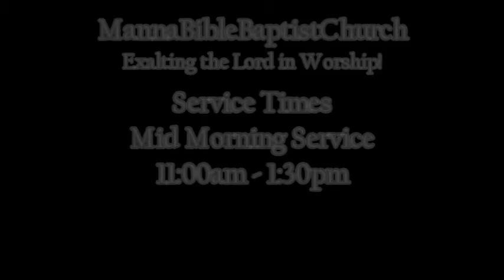09 20 2015 Larry Jackson